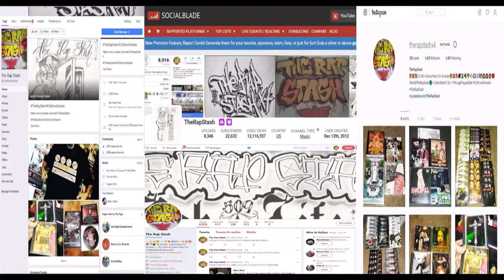Let The Hate Begin By Cizco The Hoodfella Ft X-Raided